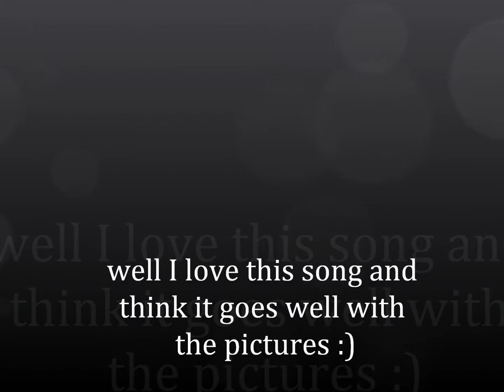Supernatural Love.wmv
this is so musc love they are so cute and sexy